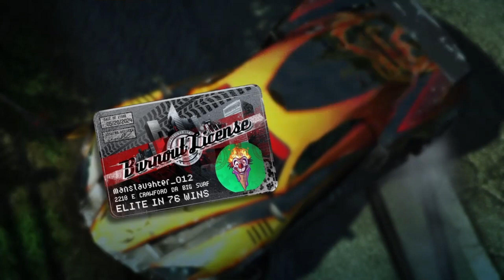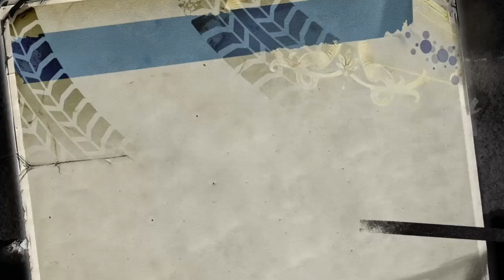Burnout Paradise Remastered Playthrough #18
We're almost done with the Bikers license and getting done with all of the Marked Man events.